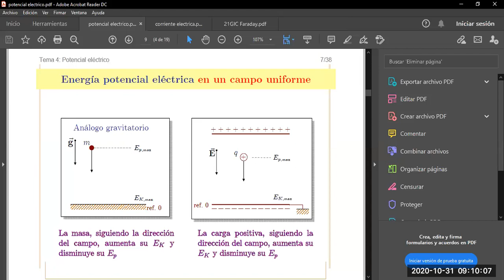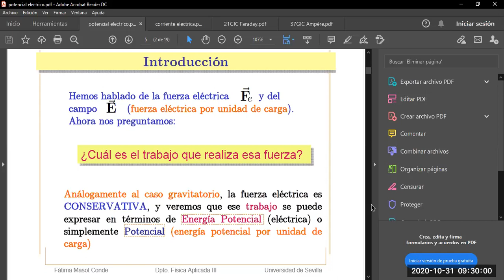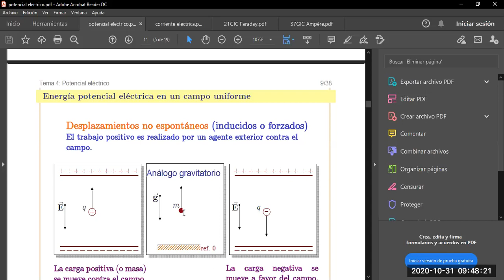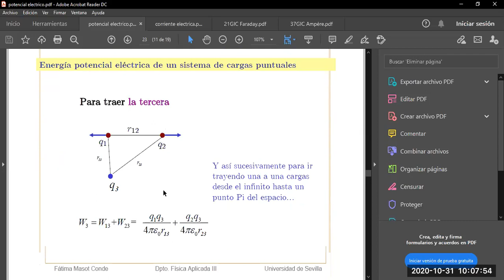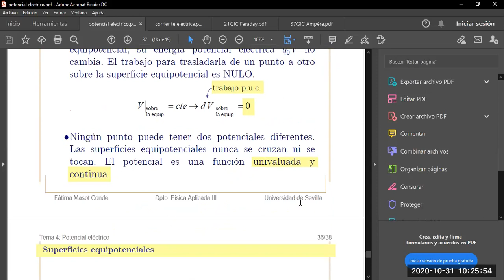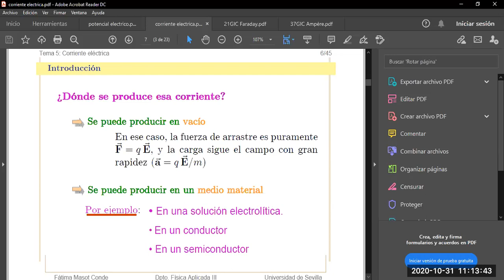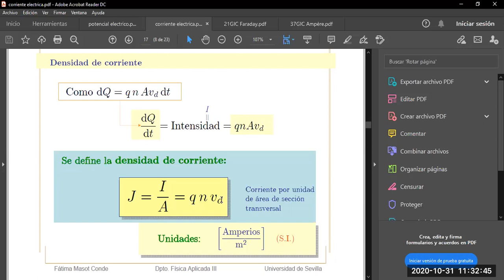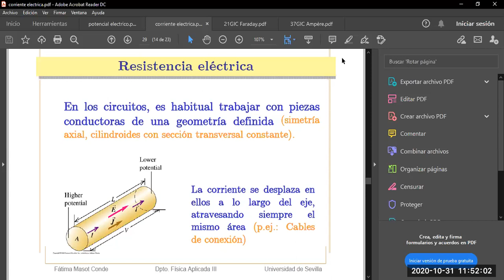pae 3ra sesión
Sesión en donde se ve la energía potencial y se define el potencial eléctrico. También, se introduce la corriente eléctrica, y se define la conductividad y la resistividad.